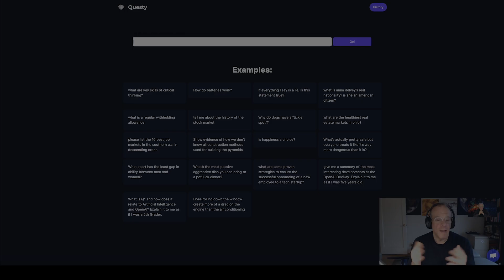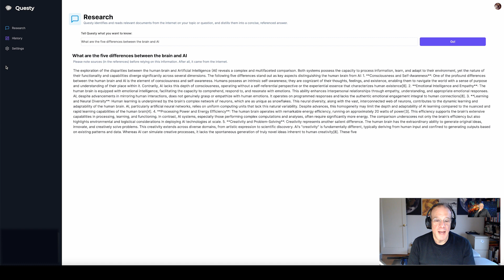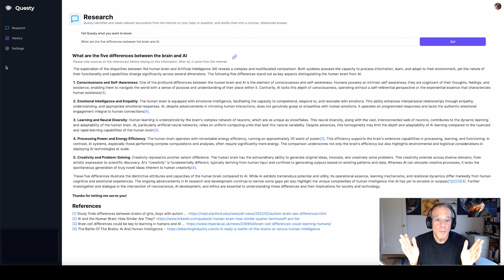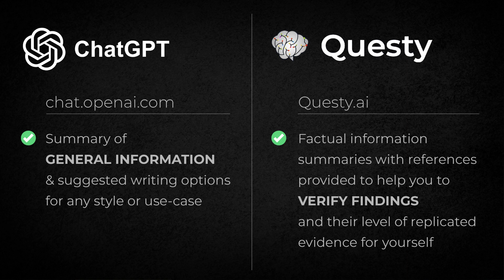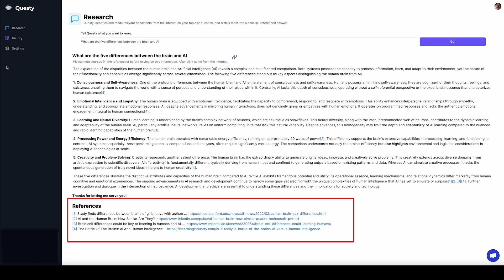Questy.ai - David Sifry & Dr Evian Gordon discuss Questy.ai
Dr Evian Gordon in discussion with Questy.ai founder David Sifry

Featuring:  David Sifry, Founder of Questy.ai
Host: Dr Evian Gordon MD, PhD
•  Founder of the largest standardized International Brain Database.
•  Founder and CMO of Total Brain.
•  Fellow of the American Institute of Stress (AIS).
•  Over 250 peer-reviewed scientific publications.